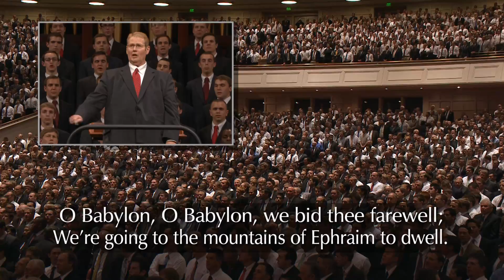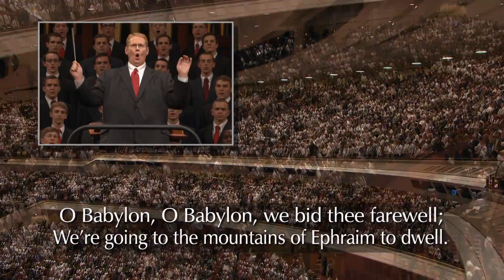Старейшины Израиля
The choir and congregation sing “Ye Elders of Israel.”